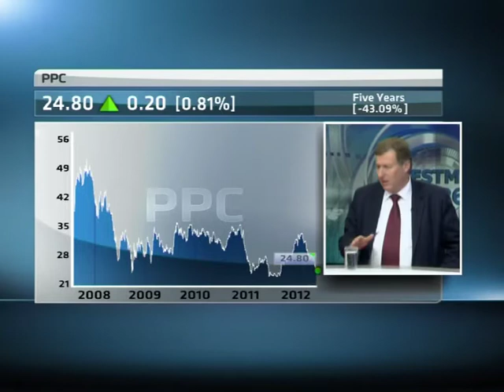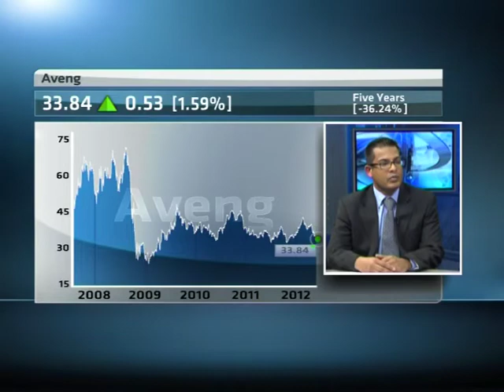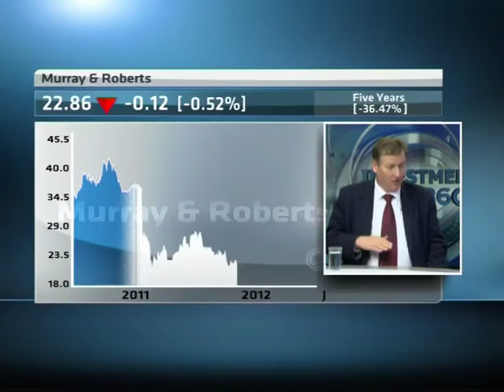Beneficiaries of R500bln Infrastructure Spend with Anashrin Pillay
Eskom, Transnet and SANRAL are expected to spend approximately R500bln on infrastructure. Joining ABN's David Williams in studio to give their analysis of which shares will benefit from the budget is Anashrin Pillay, industrials analyst at Stanlib.